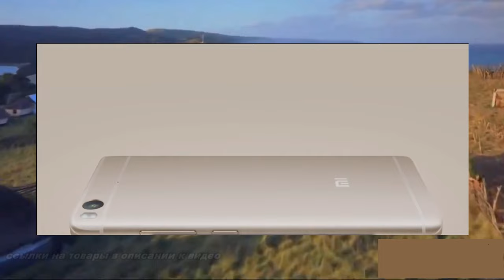Xiaomi ми5s Приобрести можно уже сейчас gadget x